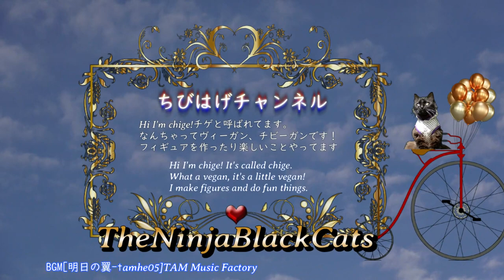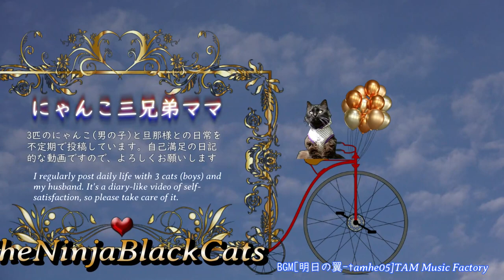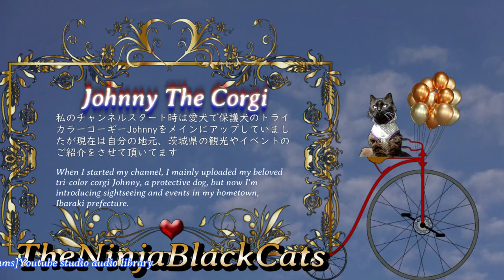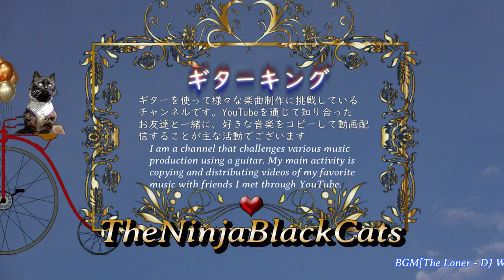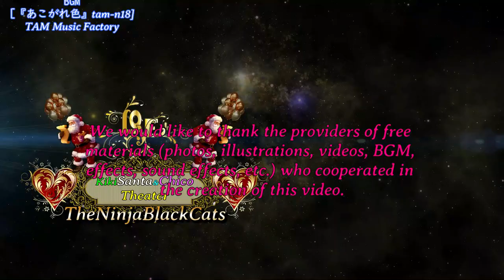I will fly things of various genres 5th 色んなものを飛ばすよ 5th